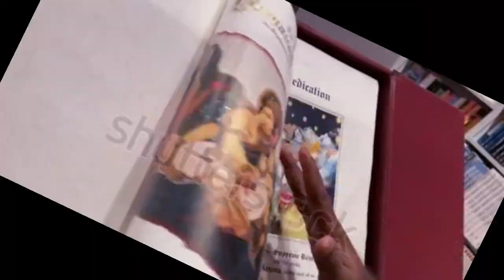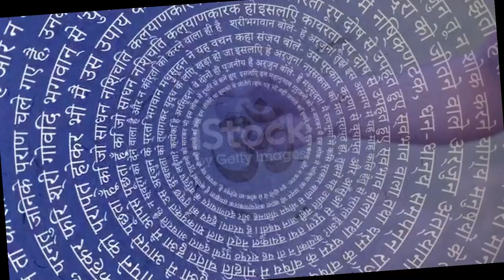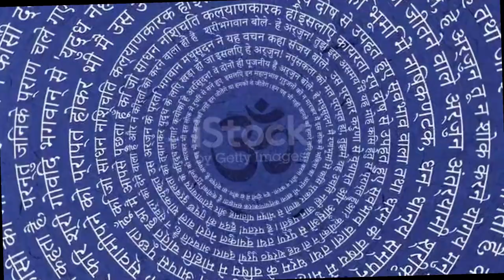Bhagavad Gita Adhaya 5 Shlok 15 to 19